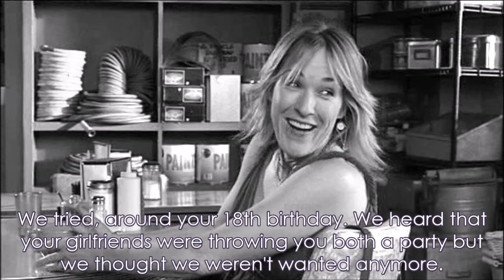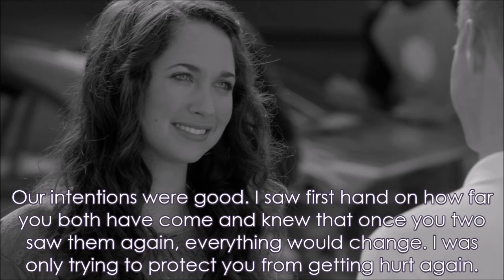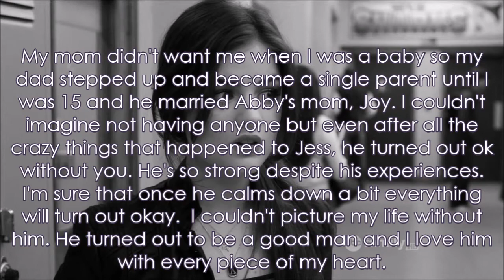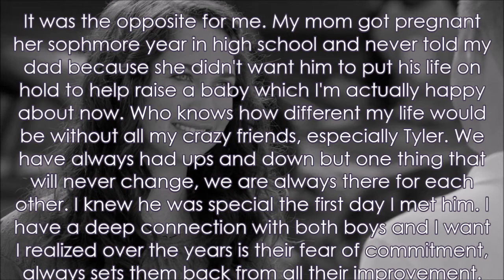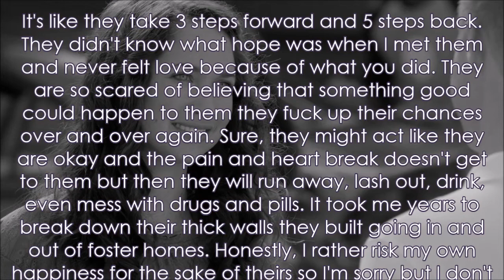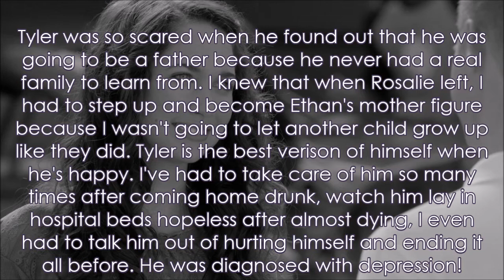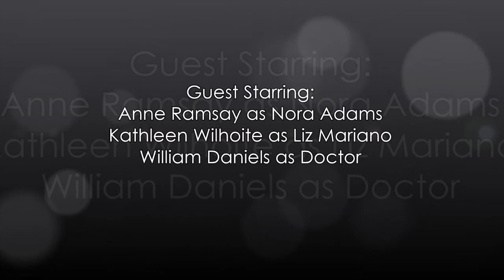Always Yours S7 E4 [Where It All Started]